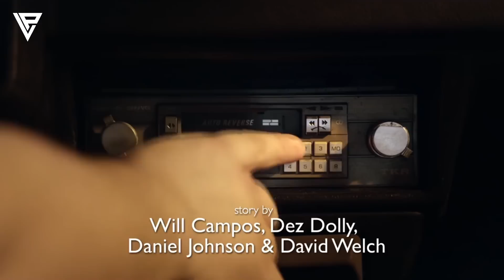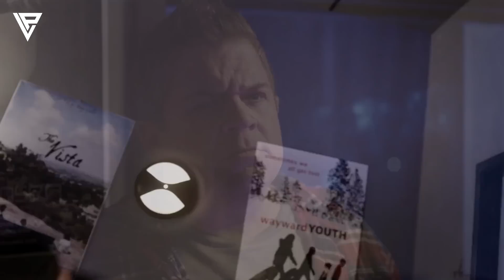Film || Wuxuu Galay Shaleemo Ay Zombie Joogeen Balse isaga Ma Ogeyn 🤣 || ‎‎@osmaanxidig